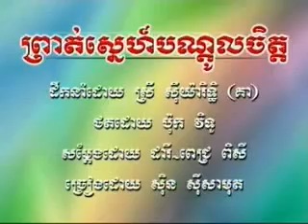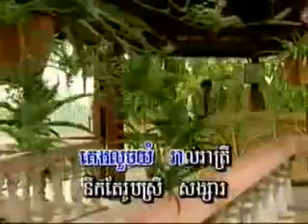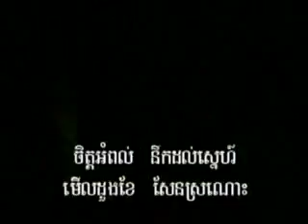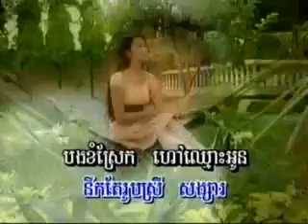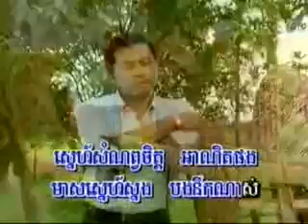ព្រាត់ស្នេហ៍បណ្តូលចិត្ត (ចិត្តអំពល់) Prort Sneah Bondol Jet (Bet Somleng)